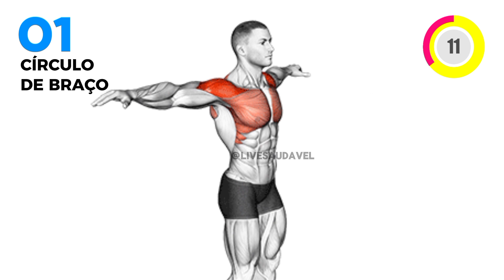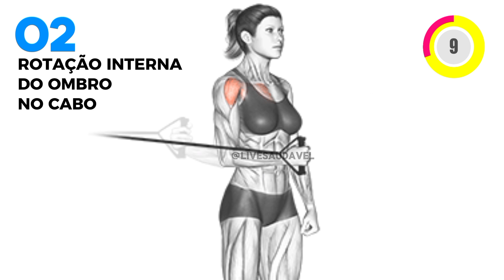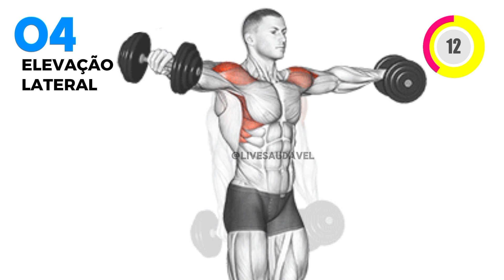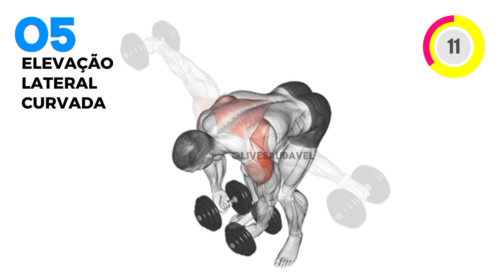OMBRO DE CEBOLA: Treino de Ombro Completo Hipertrofia [Ombro Definido e Grande]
Treino de musculação é muito importante, tanto em casa quanto na academia. No vídeo de hoje, vamos te deixar com uma treino de ombro completo hipertrofia do seu ombro, de todas as porções do seu ombro pra você fazer na academia nos seus treinos de superiores.

Se você está sempre em busca de treino e exercícios de musculação para ombros, braços, peito, corpo inteiro, não importa, nós aqui no canal estamos com uma série com os melhores exercícios para você fazer aí na sua casa ou na academia, e no vídeo de hoje, trouxemos um treino de ombro completo com halteres e também ombro na polia.

00:00 Círculo de Braço
00:41 Rotação Interna do Ombro no Cabo
01:21 Rotação do Ombro Externo no Cabo
02:02 Elevação Lateral
02:43 Elevação Lateral Curvada
03:23 Desenvolvimento com Halteres